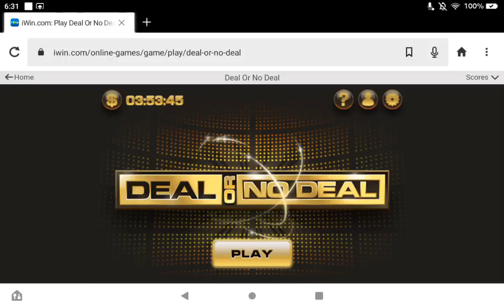Playing Deal Or No Deal